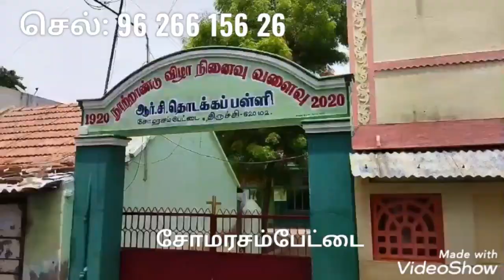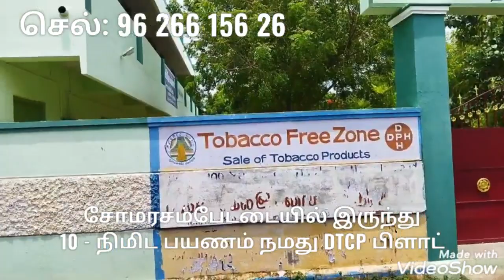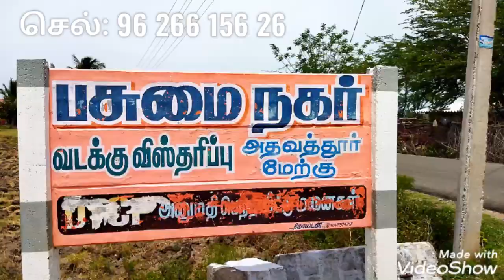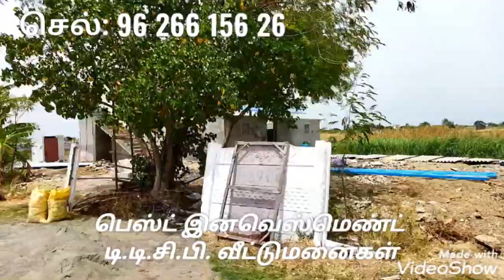TRICHY VAYALUR ROAD SOMARASAMPETTAI ALLITHURAI MARKET ADHAVATHUR RING ROAD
TRICHY VAYALUR ROAD SOMARASAMPETTAI ALLITHURAI MARKET ADHAVATHUR VILLAGE RING ROAD nearby residential area
DTCP APPROVED PLOTS sale
திருச்சி வயலூர் மெயின் ரோடு சோமரசம்பேட்டை அருகில் அல்லித்துறை காய்கறி மார்க்கெட் ஜோன் ஆஃப் ஆர்க் இன்டர்நேஷனல் ஸ்கூல் ஆர் சி ஸ்கூல் ஹோலி கிராஸ் ஹோலி ஏஞ்சல் கவர்மெண்ட் உயர்நிலைப் பள்ளி தொடக்கப்பள்ளி ஆக்ஸ்போர்ட் இன்ஜினியரிங் காலேஜ் நேஷனல் காலேஜ் லா காலேஜ் பிஷப் ஹீபர் காலேஜ் 24 மணி நேரம் மருத்துவமனை வசதி பேருந்து வசதி தார்சாலை வசதி அருகில் குடியிருப்புகள் 24 மணி நேர வாகன போக்குவரத்து வசதி 30 அடி அகல சாலையும் உட்பிரிவு சாலை 23 அடி சாலையும் பிரிக்கப்பட்டுள்ளது.
மனைப் பிரிவில் சிறுவர் விளையாட்டு பூங்கா இடம் ஒதுக்கப்பட்டுள்ளது அருகில் குடியிருப்புகள் அமைந்துள்ளது